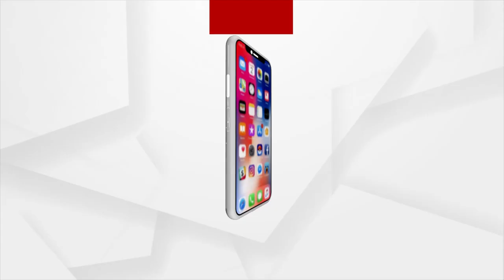Meet Odissi Dancer Vivek Mohanty